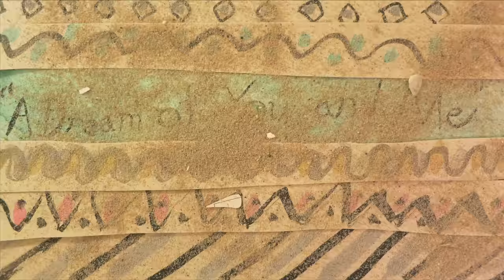Future Islands - "A Dream Of You And Me"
Directed by Elena Johnston & William Cashion

"A Dream Of You And Me"

I wrestled by the sea
￼A loneliness in me
I asked myself for peace
And found it at my feet

Staring at the sea...

Don't believe what you've been told
People lie, people love, people go
But beauty lies, in every soul

I let it go from me
It washed up at my feet

If you wait, if you wait for the morning

And found a piece of me